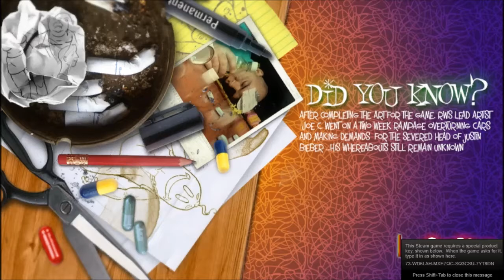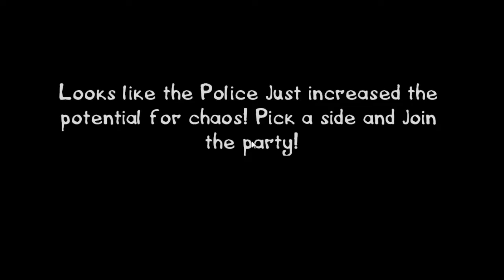DEM F*CKING !! HOCKEY MUMS!!! (postal 3 #3)